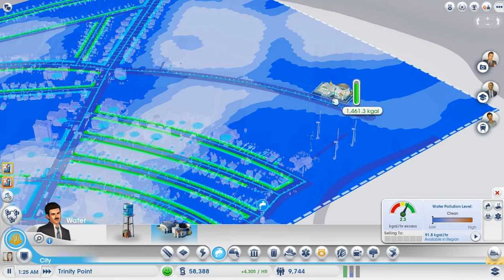Let's Play SimCity - Part 6